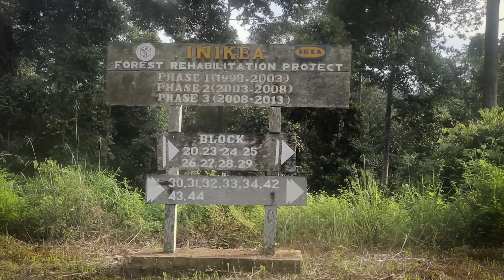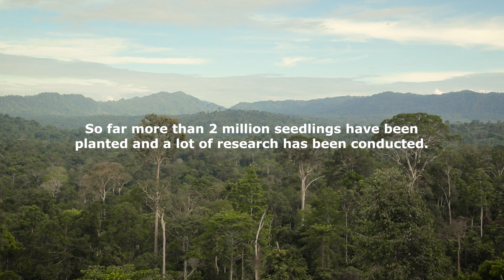Restoring rainforest in Borneo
Since 1998 IKEA has funded the Sow A Seed project, with the main objectives to regenerate a degraded rainforest on Borneo and to support research in order for others to follow. So far 2 million seedlings have been planted in 18 500 hectares of land, more than 700 people have been employed and a lot of research has been conducted in the largest project of its kind in the world. But most importantly: the rainforest has come back to life.